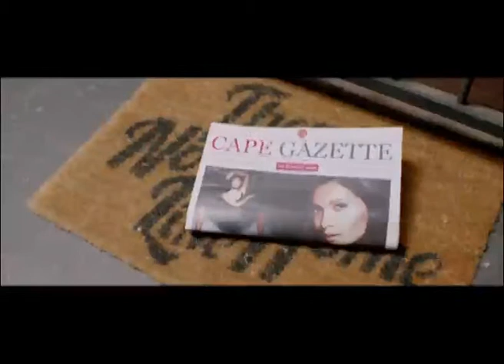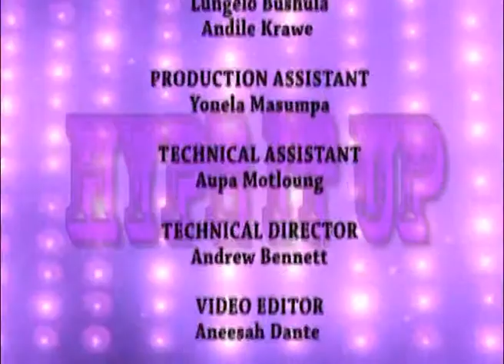Sniper - Interview & Perfomance on Cape Town TV Hype It Up